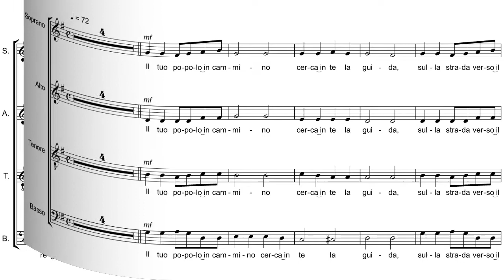Parti staccate - Sequeri - Il Pane Del Cammino - Basso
Il Pane Del Cammino
di Pierangelo Sequeri
dall'Album "Come Un Desiderio"